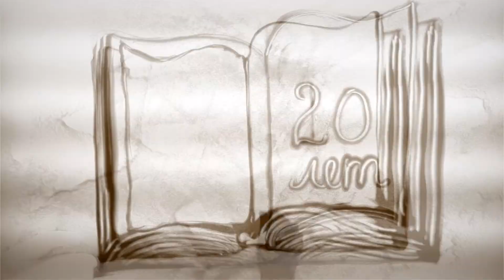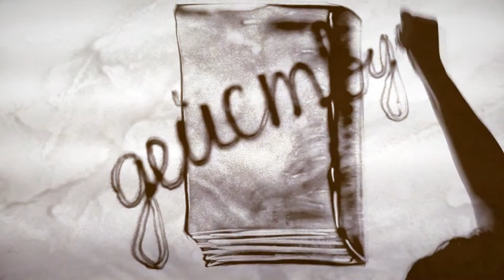ПЕСОК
Озвучка: Максим Прусаков